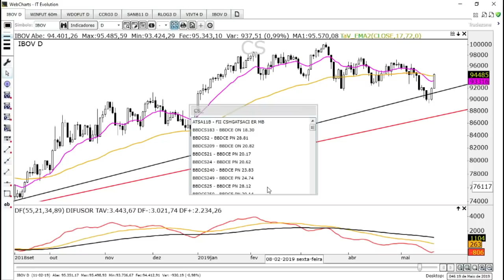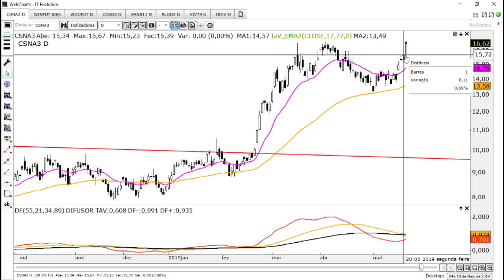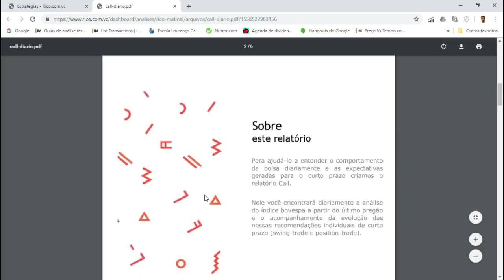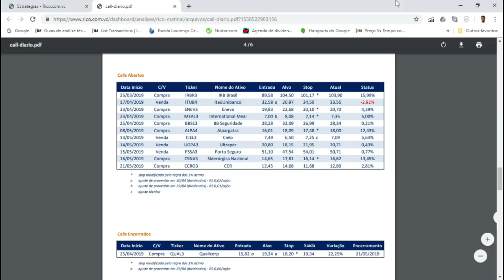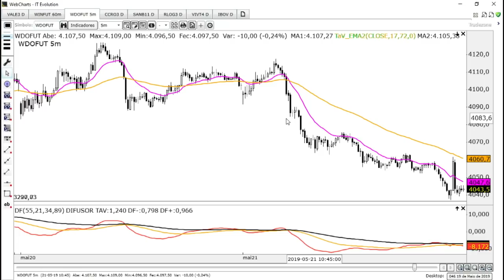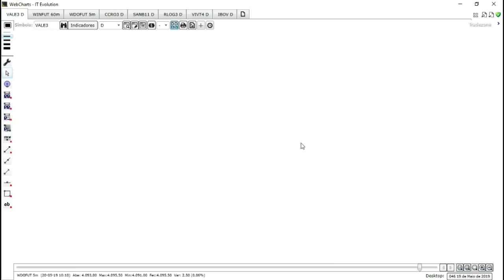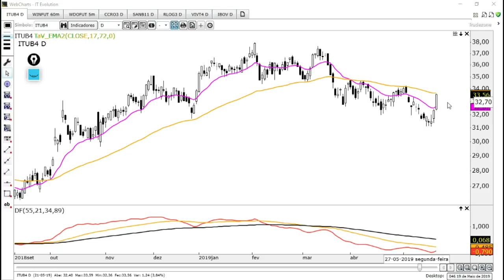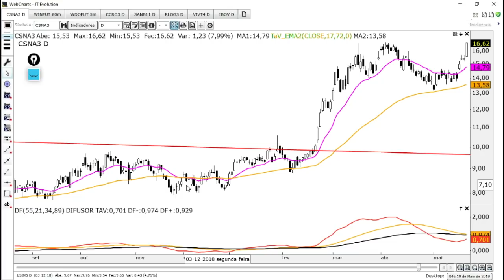🔴 Bom Dia Mercado - 22 de Maio de 2019